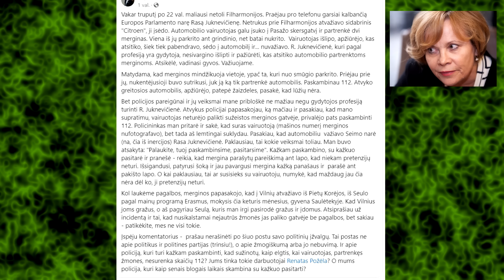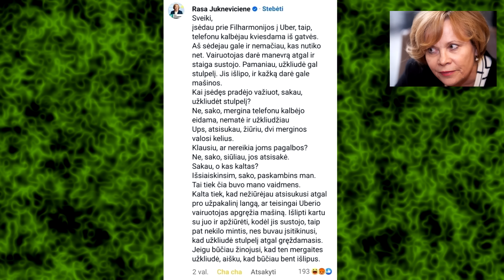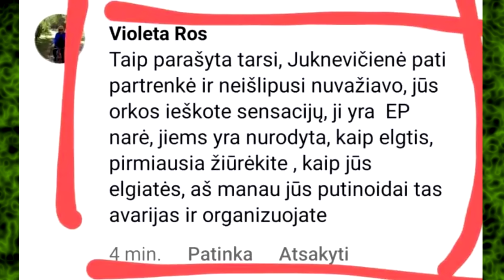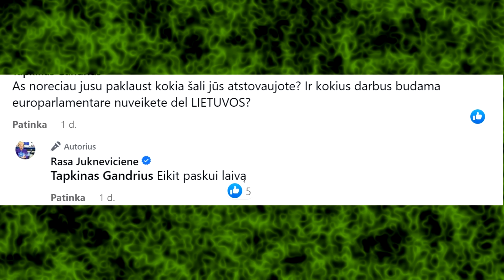Europarlamentarė slepė pabėgimą iš autoįvykio vietos!!! "Trumpai"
Visos teisės priklauso Komiko teatras, VŠĮ